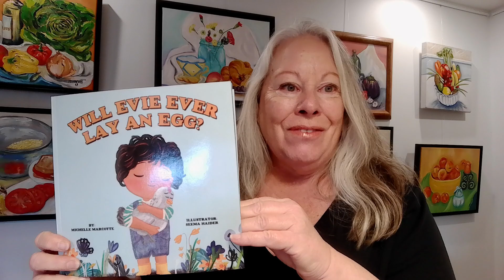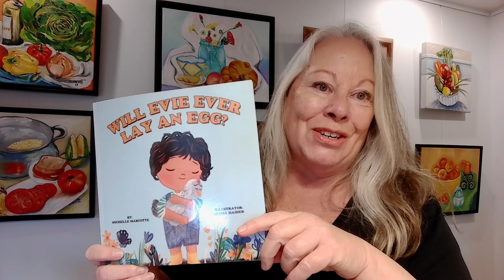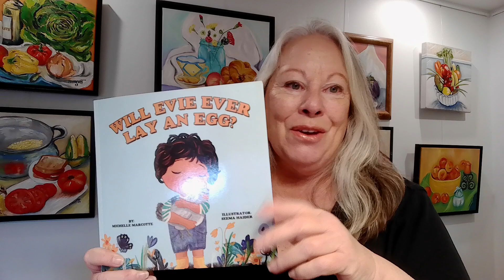(age 4-8) Will Evie Ever Lay An Egg? by Michelle Marcotte illustrated by Seema Haider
A child is raising five chickens but one chicken, Evie is slower to develop and is not laying eggs with the rest of her flock. She is sad, but with the child's encouragement and care Evie eventually lays a beautiful blue-green egg. This book also informs about the different colors of chicks, chickens and eggs laid by different chicken breeds.